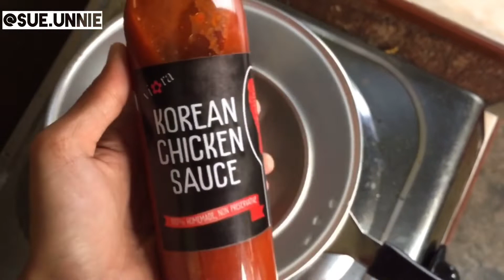Roti popcorn simpleee